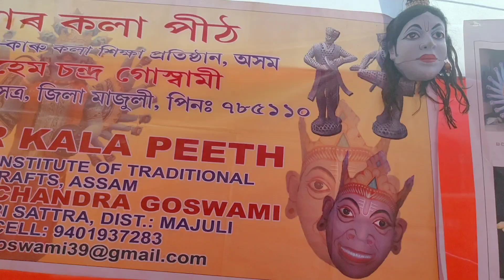মুখা শিল্প কি? Mukha Silpa || Assamese Video || Mr Moon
Mukha Silpa
📍Majuli
Specially Thanks
khagen Da
Event : NANDINII
News Partner : Pratidin Time
Guwahati, Assam
YouTuber : Mr Moon